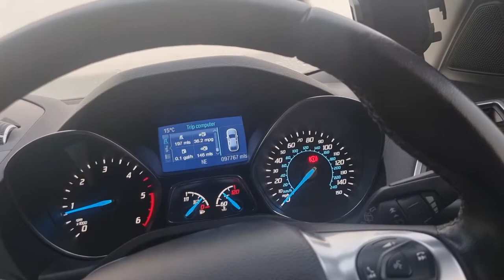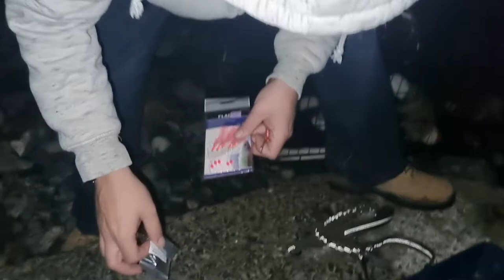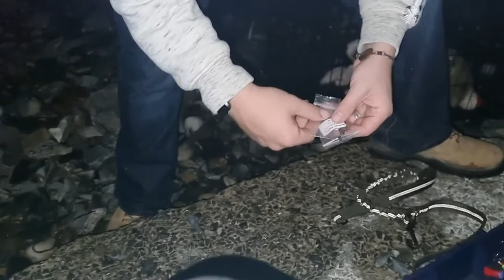No Bleddy fish AGAIN!!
So for the second time we attempt to go fishing and catch no bleddy fish...